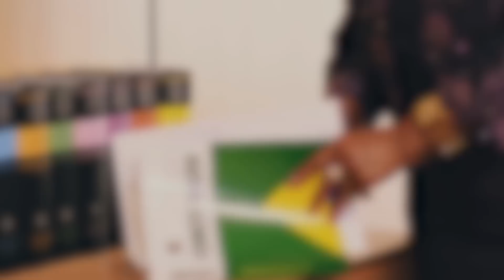Conheça a história de Luislinda Valois, ministra dos Direitos Humanos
Aos nove anos, ela ouviu de um professor da escola que deveria parar de estudar e ir fazer feijoada na casa da branca. A resposta dela foi contundente: vou virar juíza e volto aqui para prender-lhe. Desde então, Luislinda Valois foi juíza, desembargadora e hoje é ministra dos Direitos Humanos. Saiba mais sobre a sua trajetória em um vídeo especial para o Dia Internacional do Combate a Discriminação Racial.